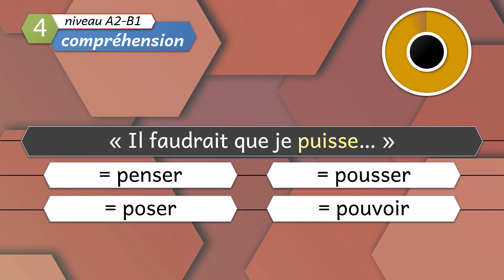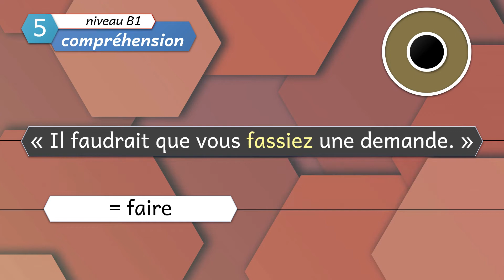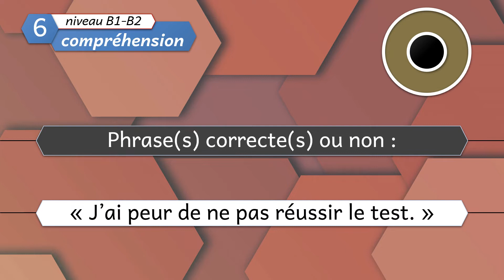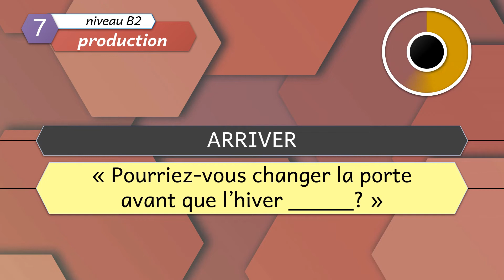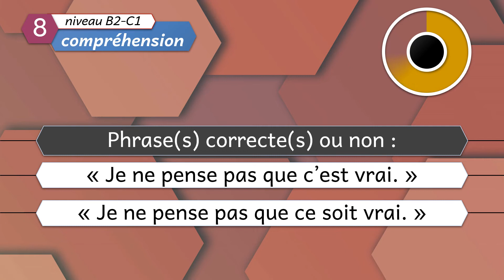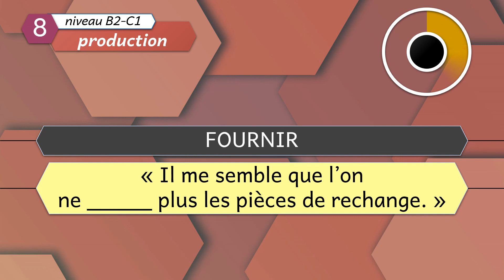FLE - test de français : le subjonctif présent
Évaluation du niveau de connaissance des auxiliaires de modalité. Niveaux 4 à 8 (A2/B1 à B2/C1).

La catégorisation en niveaux des savoirs testés est basée sur le « Programme-cadre de français pour les personnes immigrantes adultes au Québec » et son adaptation dans le document « Programme d’études : Francisation » du Ministère de l’Éducation, du Loisir et du Sport.